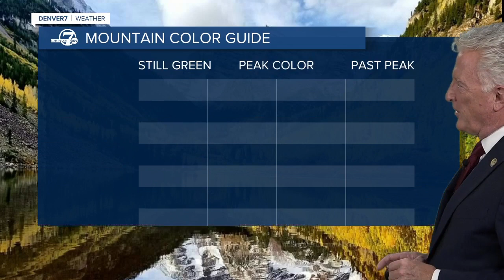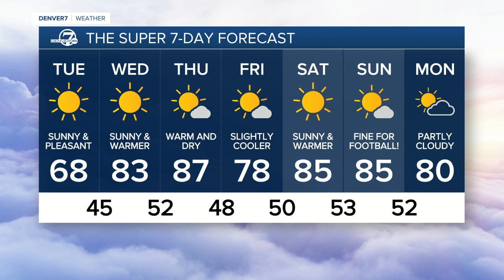Monday evening forecast